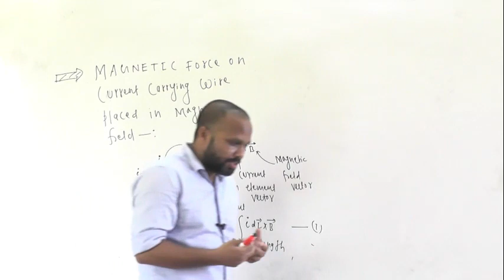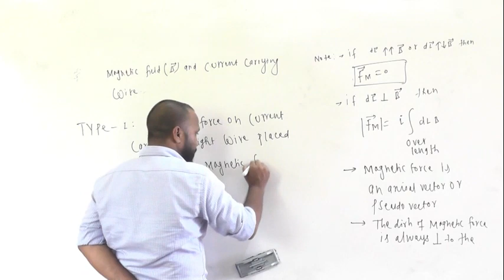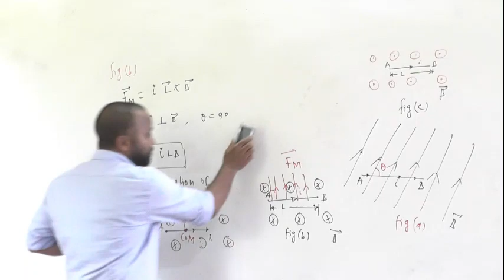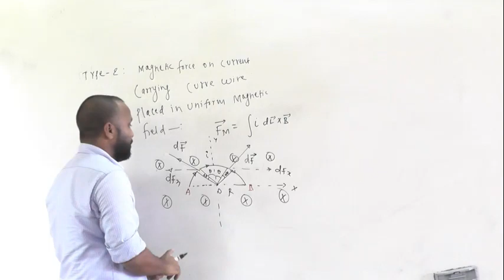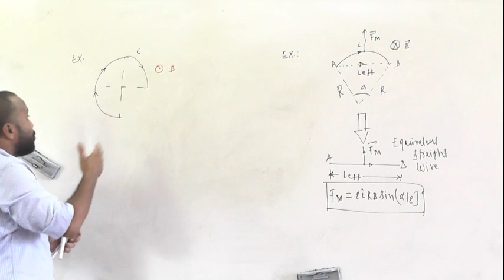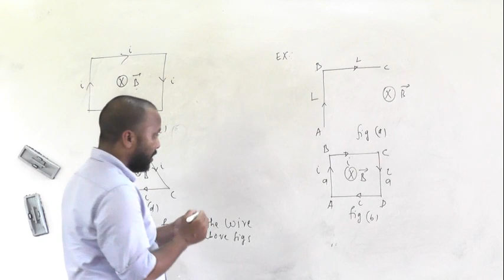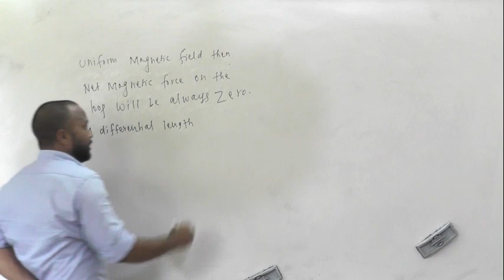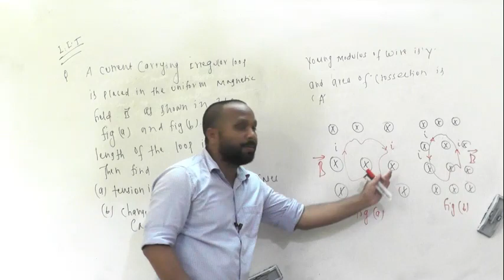MAGNETIC FIELD DUE TO CURRENT PART 8 12TH